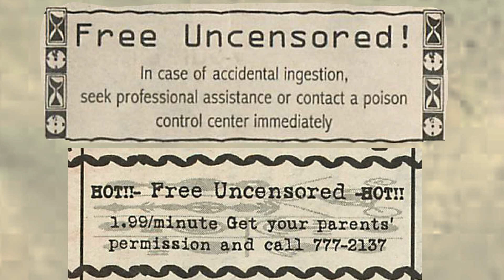1997-09-08 2A - Spice Girls in Space - Free Uncensored - on WHRW Binghamton 90.5 FM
Free Uncensored
radio show on WHRW Binghamton 90.5 FM